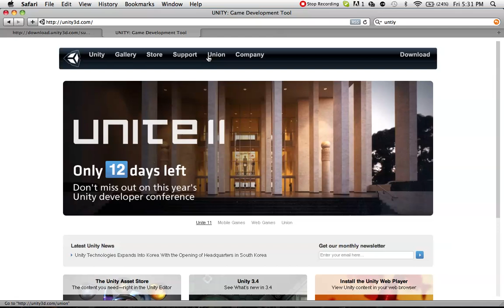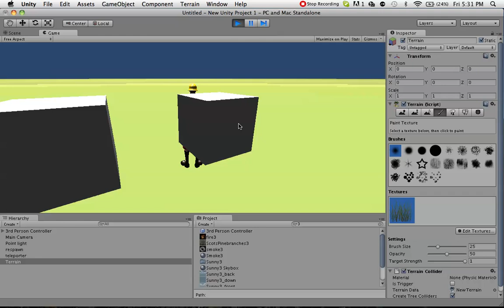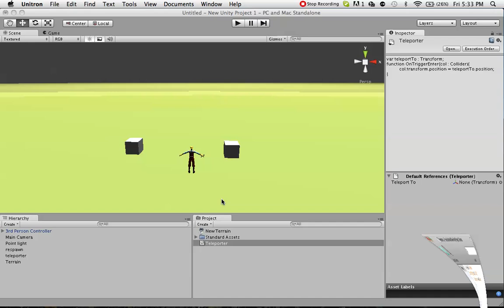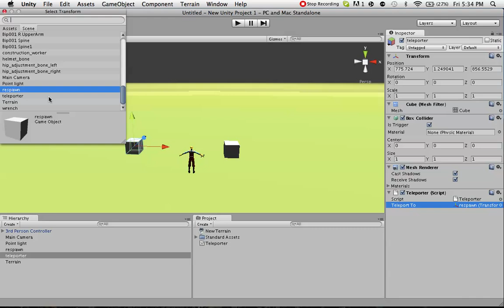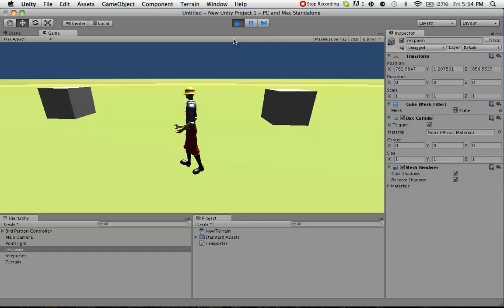How to use javascript to make a teleporter in unity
hey guys this video is meant to teach you how to make a teleporter in unity. now it goes through how to get unity etc. it also teaches you everything you need to teleport and create your own script! thnx! this is the code if you dont get it.
var teleportTo : Transform;
functionOnTriggerEnter (col : Collider){
Put a tab here then type col.transform.position = teleportTo. position